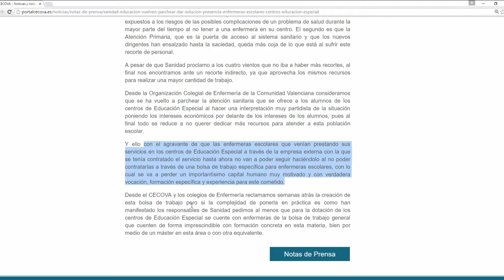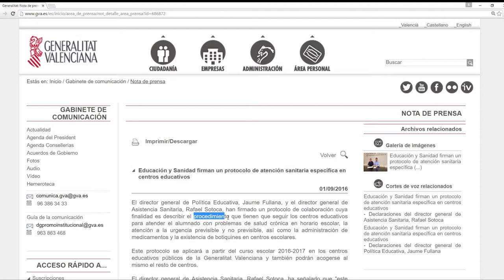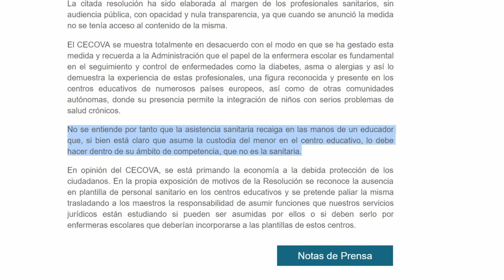Enfermeras en los CEE: una solución a medias | Cecova TV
CECOVA considera que la solución ofrecida por las consellerias de Sanidad y Educación a la necesaria presencia de enfermeras escolares en los Centros de Educación Especial (CEE) es una solución a medias, un parche. Para la organización colegial de Enfermería no da una respuesta completa a las necesidades de los alumnos y sobrecarga con más trabajo a las enfermeras de Primaria. En la rueda de prensa, los consellers de Sanidad y Educación hablaron también del protocolo de atención sanitaria para los centros educativos ordinarios y de la infrafinanciación de la Comunitat que impide, por ejemplo, la presencia de enfermeras escolares en los mismos.